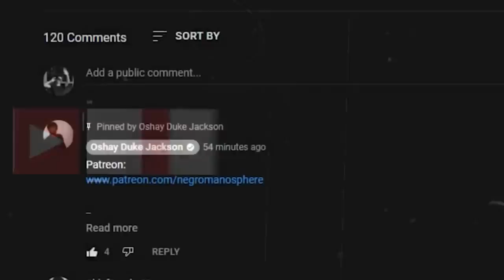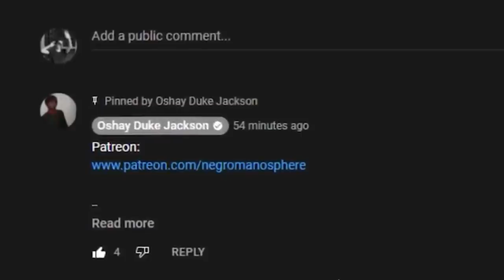IG model said she always wanted to have Nick Cannon's Baby while she was married to Johnny Manziel